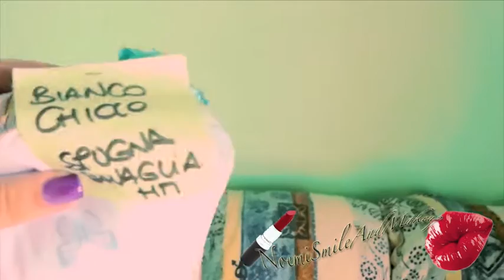Diario di una gravidanza:valigia per l'ospedale, vestitini cameretta e regali vari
®®®®®®®®®®®®®®®®®LEGGIMI®®®®®®®®®®®®®®®®®®®®®®®®®®
Ciao ragazze e ragazzi ecco pronta la seconda parte del video/rubrica diario di una gravidanza, come accennato nel precedente video qui vi mostro tutte le cosine pronte per la valigia da portare in ospedale per il parto, alcune cose della cameretta di Alessandro qualche regalino e i vestitini del piccolo!!BUONA VISIONE
QUI SOTTO I LINK ALLA MIA PAGINA SU FACEBOOK E INSTAGRAM PER VEDERE I COMPLETINI SEGUITEMI!!